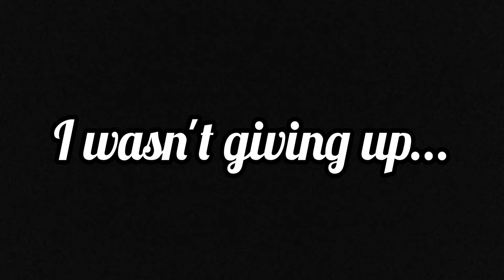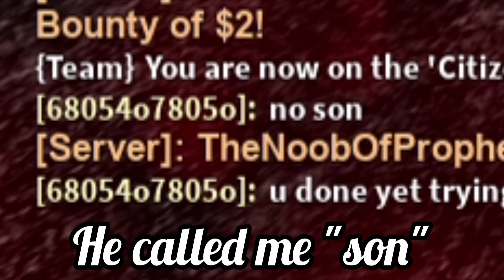Seeking Vengeance | short film | TWW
this is a DIFFERENT vid, I hope u enjoy!
my user name:
IVNokes95